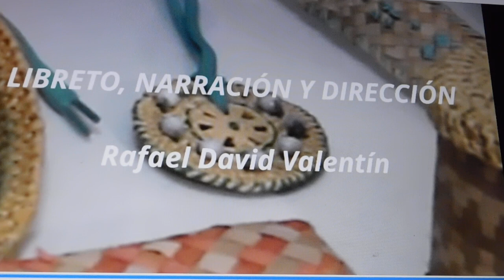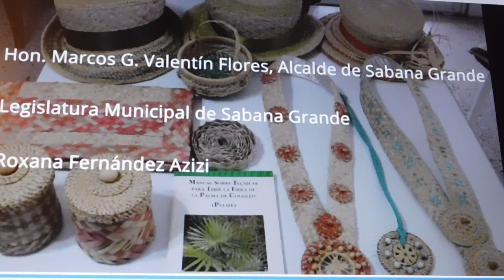3 Profesora Beatriz Nazario Arte Pictórico ,utilizando la Maquina Singer Antigua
Beatriz Nazario Torres Bordado a Maquina y Petate …ha sido un digno y gran ejemplo para su familia de lo que es ser MUJER en todo el sentido de la palabra. Sabana Grande, el pueblo del petate, la adopto como otra de sus hijas, pero Ponce la vio nacer el 13 de noviembre de 1931. Ha consagrado su vida al trabajo de las labores de aguja, ejerciendo dominio absoluto en grande cantidad de técnicas del bordado. Curso sus grados primarios y secundarios en Ponce y la escuela superior en su pueblo adoptivo. Realizó estudios en la Universidad Interamericana de San Germán de donde se graduó con honores obteniendo un Bachillerato en Bellas Artes. Para las décadas de los años 40 y 50 laboro en la industria de la aguja. Por más de veinte años trabajo como Profesora en el Laboratorio de Prácticas para Futuros Maestros en Bellas Artes en el distrito escolar de Hormigueros. En el 1979 fue seleccionada como Maestra del Año por su excelencia educativa. Más tarde trabajó como Profesora del Departamento de Economía Doméstica de su alma mater, San Germán. En 1985 traslada su labor profesional al Instituto de Cultura Puertorriqueña donde ocupó el puesto de Representante de Promoción Cultural. Mientras ejercía sus labores tanto profesionales como personales, supo balancear bien su tiempo y en sus ratos libres esta excelente artesana continuaba su labor artesanal con el hilo, destacándose por sus trabajo en bordados, especialmente en el bordado a máquina, su trabajo en ese renglón es único en Puerto Rico. Casada con Carlos Juan Sanabria en el 1955, es la orgullosa madre de dos hijas Rosa Beatriz y Vivian Lissette, cuatros nietos y 2 bisnietas y ha sido un digno y gran ejemplo para su familia de lo que es ser Mujer en todo el sentido de la palabra. Su labor artesanal de más de 66 años ha trascendido a nivel nacional e internacional; tapices, banderas, distintivos eclesiásticos ,mandiles masónicos, estandartes, casullas, sellos para instituciones y muchos otros trabajos han surgido de sus laboriosas manos y su compañera de vida; su antigua de máquina de coser. Doña Beatriz domina además el tejido del petate, renglón en el cual ha hecho una gran aportación, en prendas de vestir. También trabaja la orfebrería y como restauradora de imágenes religiosas. Por toda su labor artesanal, cívica, profesional y cultural ha recibido una gran cantidad de reconocimientos, entre ellos; en el 1992 dedicatoria de la Feria de Artesanía del Tercer Congreso de Creación Femenina en el Mundo Hispánico en el Colegio de Mayagüez, en 1996 el Instituto de Cultura le dedica la Segunda Asamblea de Delegados de los Centros Culturales celebrando en Guayanilla, en el 2004 Premio Borinquen a nivel nacional otorgado por los Clubes Exchange de Puerto Rico , en el 2005 libro Hazañas Doradas también por el Club Exchange, Premio Flor de Maga de lares por el cuadro El recogedor de Café , EL Premio a la Excelencia Artesanal del Instituto de Cultura, Maestra Artesana del Mes del Artesano 2008 y un cartel de la serie 38 del carteles en el 2015 por la Compañía de Fomento Industrial.